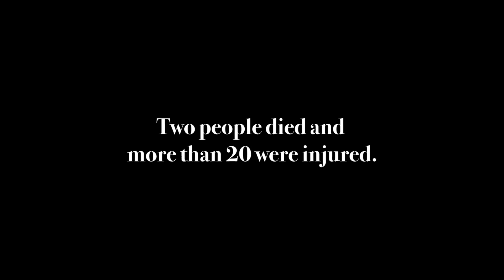SXSW Crash Victims Talk About The Incident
Two students involved in the incident that occurred when a car ran through an intersection at the South By Southwest Festival talk about their experience.